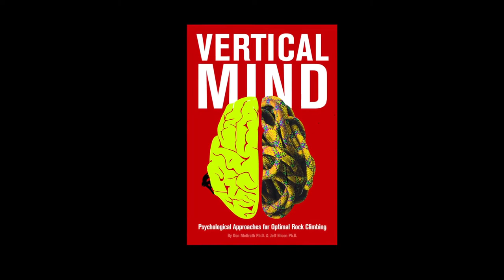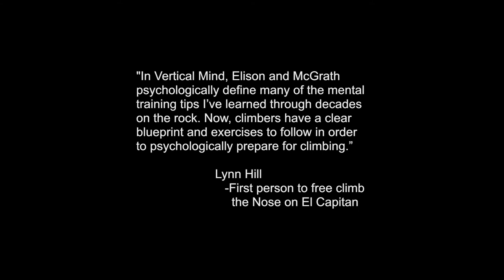Vertical Mind trailer video - train mentally for rock climbing